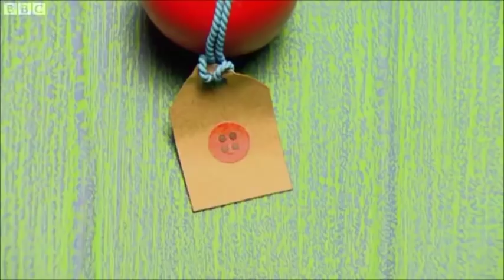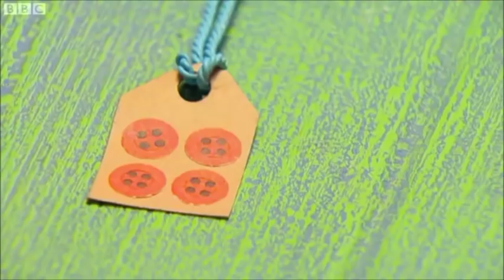Timmy Time season 2 episodes 21-26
Timmy Time For my Son too see full time ... Timmy time . Enjoy

Season 2

 episodes:

21) Timmy the Train

Timmy and his classmates are playing trains, however both he and Mittens want to be the leader. They both fight to win over their pals, but soon realize that it's no good being the best if there is nobody left to play with.

22) Timmy's Puppet

While on his way to nursery, Timmy's home-made sock puppet falls out of his backpack. Timmy cannot find it and decides to make a new puppet.

23) Timmy the Builder

The class build tents for themselves, but Timmy has trouble building one. Otus agrees to help but Timmy doubts he will need any help. After a lot of tent building failures, Timmy agrees to get help.

24) Timmy Brings a Smile

Timmy brings a smile when Apricot's blanket is accidentally ruined by the other animals treating it as a rag that Yabba uses to clean his toy duck, a cape when Ruffy is playing superhero and a small blanket for a toy cat in Mitten's pram. Timmy helps Apricot retrieve the blanket in time for home.

25) Timmy's Mask

Timmy makes a dinosaur mask, puts it on and roars like a Tyrannosaurus Rex. But it gets in the way, when playing and eating.

26) Timmy's Spring Surprise

Harriet hands out seeds to Timmy and his friends and teaches them how to grow plants. Everyone else grows healthy green plants except for Timmy, who only has a little shoot in his plant pot that will not grow no matter what he does. As Kid tries to eat Timmy's produce, it pops out of the ground. It turns out to be a carrot!

“I claim no rights to this song/video.”

Its is copyright too Aardman Animations, Ltd.